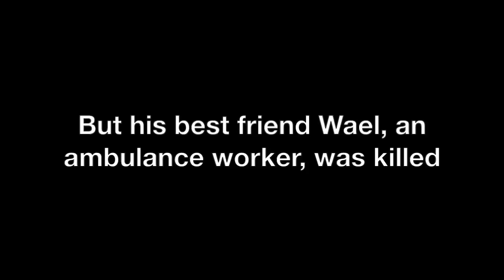Another day in Aleppo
Alaa is one of the White Helmets. This is what they deal with every day.